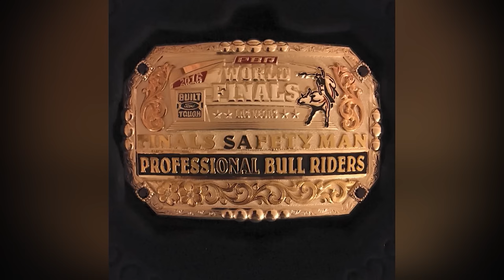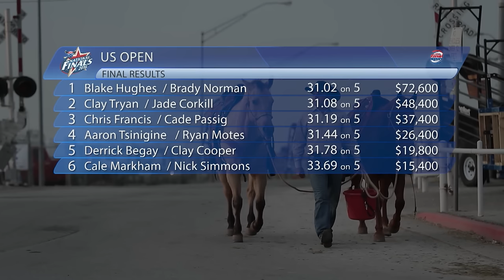The Final Spin | 2016 US Open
Exciting action from the 2016 USTRC Finals US Open Championships. The best of the best in the sport of team roping compete for one of the sport's most coveted titles in the Jim Norrick Arena in Oklahoma City.